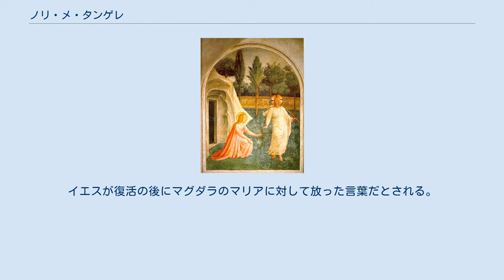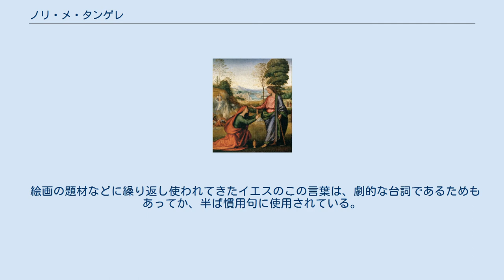ノリ・メ・タンゲレ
コレッジョの絵画『ノリ・メ・タンゲレ』（1525年頃）。
 ノリ・メ・タンゲレ（ラテン語: Noli me tangere、私に触れるな）は、ラテン語聖書ヨハネによる福音書20章17節に登場する文句である。
イエスが復活の後にマグダラのマリアに対して放った言葉だとされる。
原典ギリシア語では Μή μου ἅπτου (mē mou haptou) で、英語からの重訳では「私をつかむのは止めなさい（"cease holding on to me"）」あるいは「私にしがみつかないでください（"stop clinging to me"）」である。
古代から現代におけるキリスト教美術の図像学では、イエス・キリストは復活後マグダラのマリアの前に存在を現わすとされる。
例えば、パブロ・ピカソは、青の時代の代表的な絵画『ラ・ヴィ』（クリーブランド美術館所蔵）の発想源として、コレッジョの『ノリ・メ・タンゲレ』（プラド美術館所蔵）を使用した。
 絵画の題材などに繰り返し使われてきたイエスのこの言葉は、劇的な台詞であるためもあってか、半ば慣用句に使用されている。
有名なものには、フィリピンの革命家ホセ・リサールによる小説『ノリ・メ・タンヘレ』Noli Me Tángere がある。
また、ホウセンカの英名touch-me-notは同語の英訳に由来しており、触れると種を弾き飛ばすホウセンカの性質を聖書の言葉で言い表している例である。